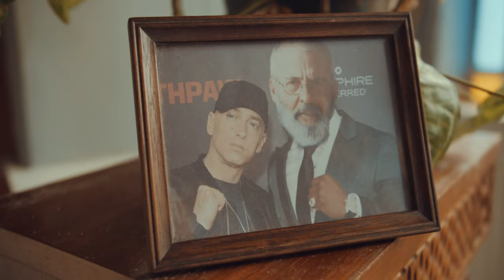POLITOLOGO DEL RAP #2 INSTRUMENTAL RAP